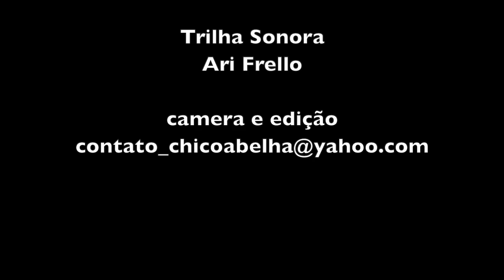CASAL DEIXA SÃO PAULO E VAI MORAR NUM PARAÍSO NO SUL DE MINAS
"O que a gente pedia nas nossas preces era um terreninho com casa mas o que a gente encontrou aqui foi muito mais, Deus nos deu de baciada; um terrenão com casa num lugar lindo e com uma vizinhança maravilhosa."